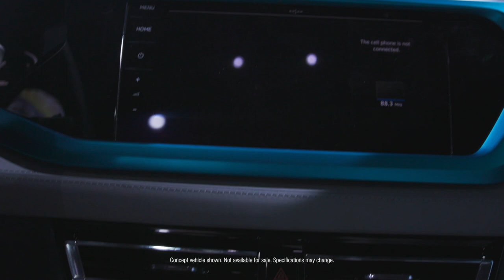VW Tarok | NYIAS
At the New York International Auto Show, the Tarok concept brought a 21st century take on the Pickup of years past. Aside from having a bed, this vehicle offers a far higher level of capability and refinement, with seating for five, an innovative bed and ample payload for its size. While it’s not designed for American buyers, it’s here to ask the question: Is America ready for a smaller pickup again?

About Volkswagen of America:
Founded in 1955, Volkswagen of America, Inc., an operating unit of Volkswagen Group of America, Inc. (VWoA), is headquartered in Herndon, Virginia. It is a subsidiary of Volkswagen AG, headquartered in Wolfsburg, Germany. VWoA's operations in the United States include research and development, parts and vehicle processing, parts distribution centers, sales, marketing and service offices, financial service centers, and its state-of-the-art manufacturing facility in Chattanooga, Tennessee. The Volkswagen Group is one of the world's largest producers of passenger cars and Europe's largest automaker. VWoA sells the Atlas, Beetle, Beetle Convertible, e-Golf, Golf, Golf Alltrack, Golf GTI, Golf R, Golf SportWagen, Jetta, Passat, and Tiguan vehicles through more than 650 independent U.S. dealers. to learn more.